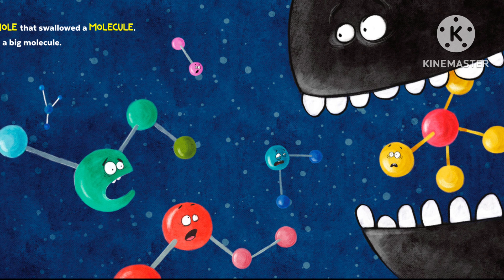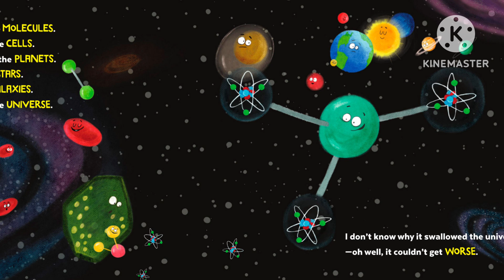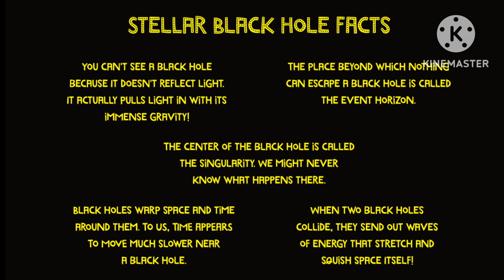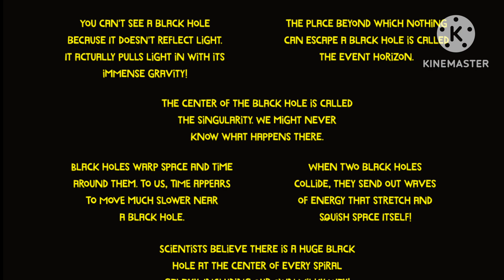🪐 THERE WAS A BLACK HOLE THAT SWALLOWED THE UNIVERSE | Children's STEM Read-Aloud Book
By Chris Ferrie